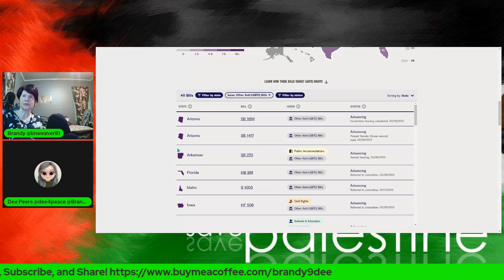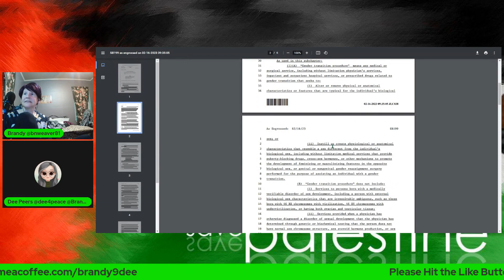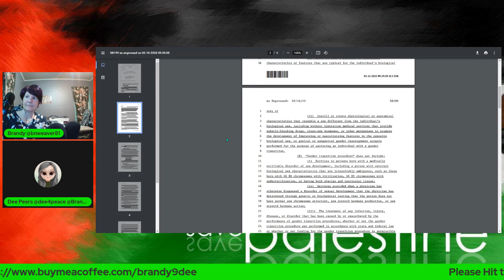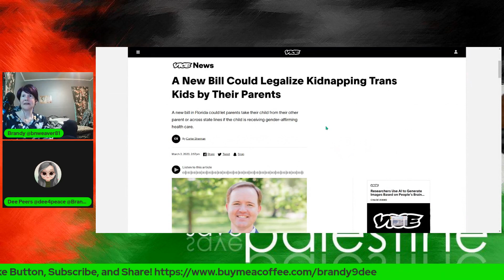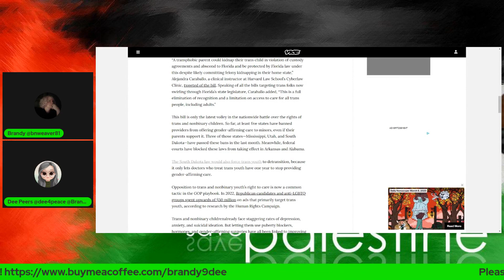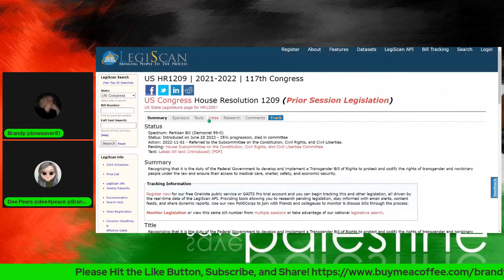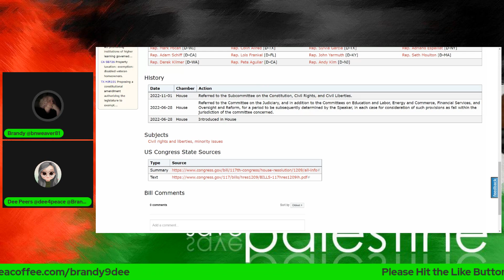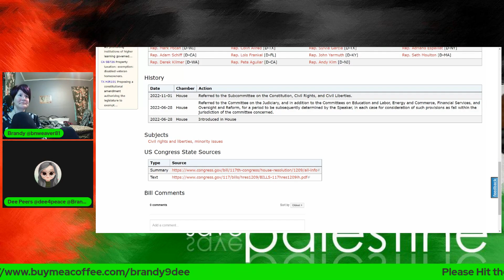USA Anti Trans Laws Hitting Several States